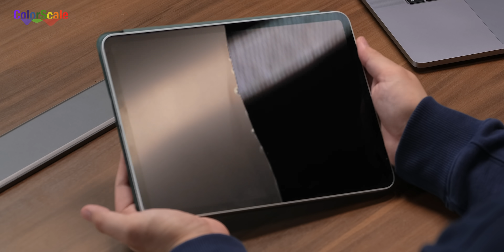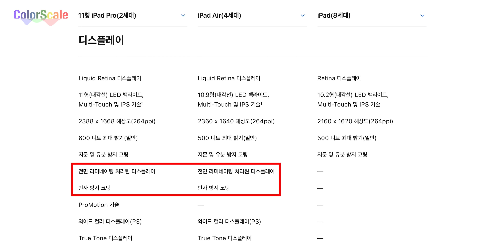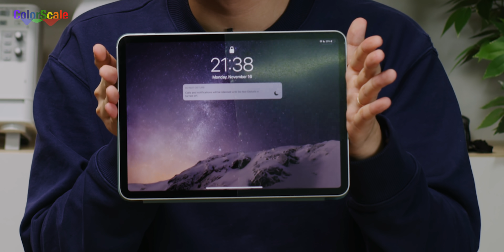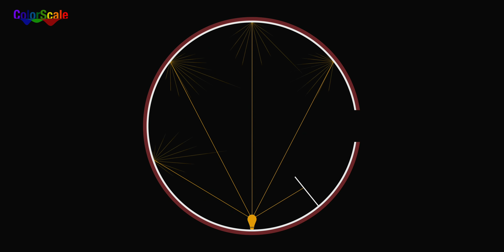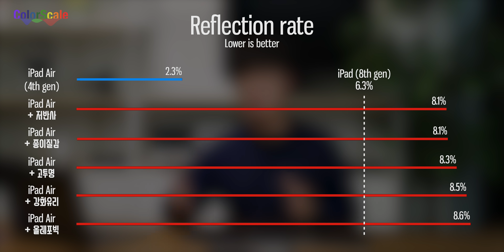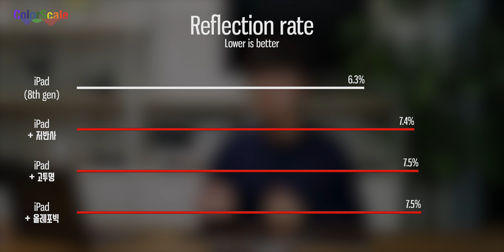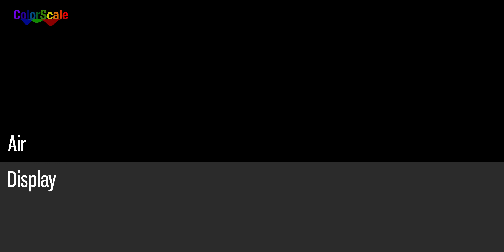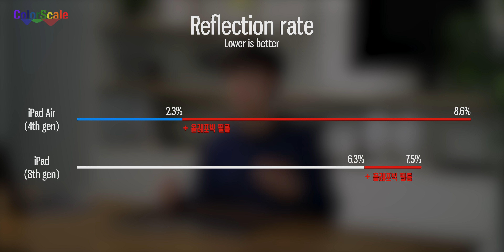아이패드에 필름 붙이지 마세요: 보호필름 5종 측정 분석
위 링크를 통해 제품을 구매하시면 컬러스케일에 소정의 수수료가 지급될 수 있습니다.

아이패드 에어 4세대 개봉기에서 '반사방지 코팅이 되어있는 제품'에는 화면 보호필름을 붙이지 마실 것을 추천드렸는데요, 왜 제가 그런 말씀을 드렸는지 좀 더 자세히 알아봅시다.

아이패드 에어(2세대 이후)와 아이패드 프로 라인업과 일반 아이패드 라인업 사이에 항상 존재했던 차이는 디스플레이 라미네이션 처리와 반사방지 코팅이었습니다.
요 두 처리는 반사율에 큰 영향을 영향을 주는데요, 높은 반사율은 일상적인 환경에서의 명암비와 채도를 떨어뜨려 화질에 악영향을 줍니다.
거울처럼 비치는 주변 모습이 시선을 분산시키기도 하죠.
이는 아이패드 에어와 프로 라인업의 디스플레이가 아이패드보다 더 뛰어난 중요한 요인 중 하나입니다(아이패드 에어, 프로 화면 반사율 2.2~2.3% / 아이패드 화면 반사율 6.3%).

그런데 이렇게 반사방지코팅이 된 제품에 화면 보호필름을 붙이면 속된 말로 난리가 납니다. 2.2~2.3% 근처던 화면 반사율이 8% 이상으로 치솟습니다.
오히려 반사방지, 라미네이팅 처리가 되어 있지 않은 아이패드의 화면 반사율보다도 못한 수치입니다.
반사방지 코팅이 없는 아이패드 역시 화면보호필름을 붙였을 때 반사율이 올라가긴 하지만 그 정도는 훨씬 덜합니다(6.3%에서 7% 이상으로).
둘 다 필름을 붙였다고 가정하면 오히려 반사방지 코팅이 없는 아이패드의 반사율이 더 낮은 겁니다.
아이패드 에어, 프로의 큰 차별점 하나가 사라지는 걸 넘어 역차별을 만들어버리는 셈이죠.
애플 온라인 스토어에서 아이폰용으로는 서드파티 보호 필름을 판매하지만 아이패드용으로는 서드파티 보호 필름을 판매하지 않는 이유 중 하나가 아닐까 싶기도 합니다.

물론 선택은 여러분들의 몫입니다. 아이패드 8세대 대신 아이패드 에어 4세대나 아이패드 프로를 선택한 이유에 디스플레이의 차이가 없거나, 이런 내용을 알고도 흠집이 더 거슬리는 분들은 당연히 보호필름을 사용하셔야겠죠.
다만 이런 내용을 모르고 습관적으로 필름을 붙여서 사용하거나 필름을 붙여서 사용 중인데 반사가 너무 거슬리는 분들은 필름을 안 붙여쓰거나 떼는 것도 고려해보시면 좋을 것 같습니다.

0:00 안녕하세요 컬러스케일의 블루입니다.
0:22 종이질감 필름 vs 생화면
1:18 강화유리, 올레포빅, 고투명, 저반사 필름
1:26 본론 전에 간단한 결론
1:36 아이패드 8세대 vs 아이패드 에어
2:26 반사율이 화질에 미치는 영향
4:18 컬러스케일 실험실 시작
5:05 반사율 측정치
5:49 반사율 측정치 (+필름)
7:28 반사율 측정치 (+필름, 아이패드 8세대)
7:50 반사율 측정치 (+필름, 아이폰 11)
8:19 왜 이런 현상이?
8:51 결론